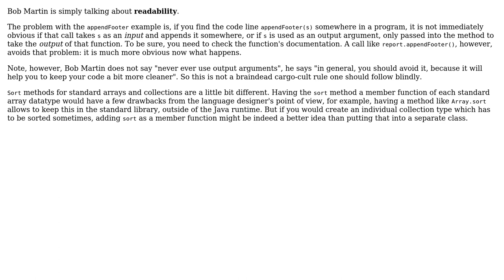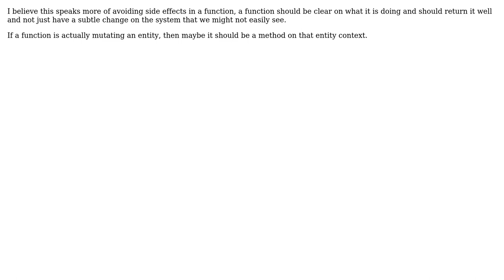Software Engineering: What is an output argument, as refered to in Martin's Clean Code?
With thanks & praise to God, and with thanks to the many people who have made this project possible! | Content (except music & images) licensed under CC BY-SA | Music | Images & others | With thanks to user WP0987 user Kayode Rock user Karl Bielefeldt user Doc Brown and the Stack Exchange Network Trademarks are property of their respective owners. You are responsible for your own actions.